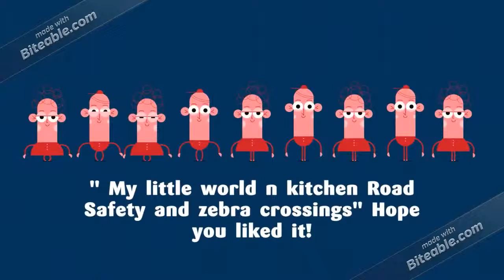Road Safety and Zebra Crossings - Join us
Help us, Join us